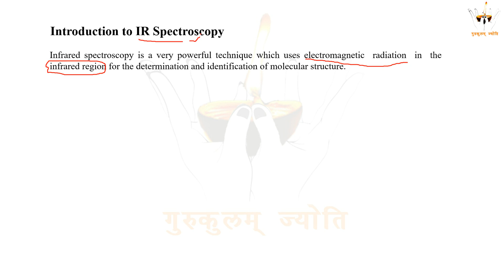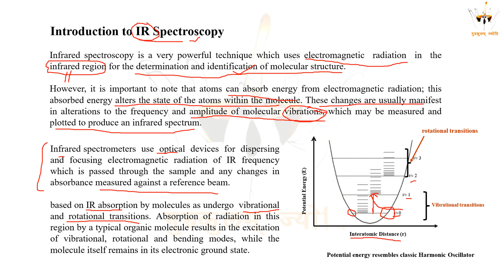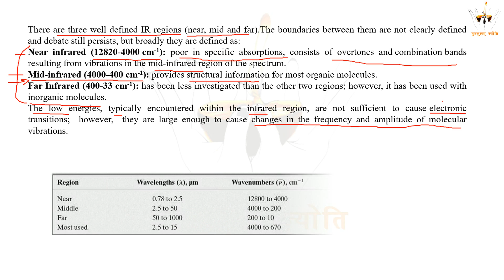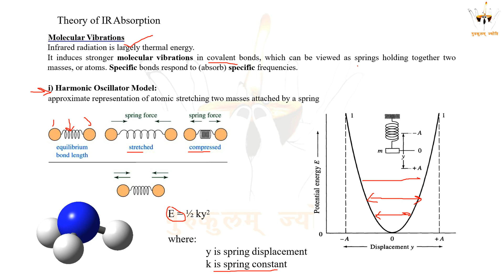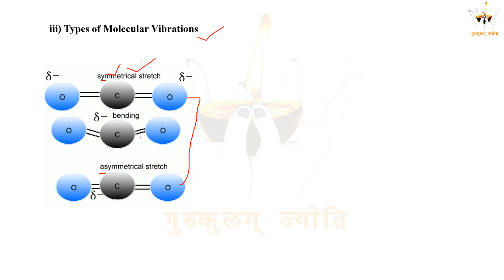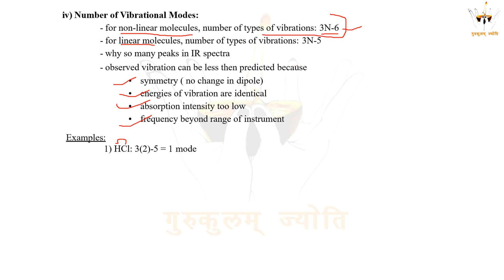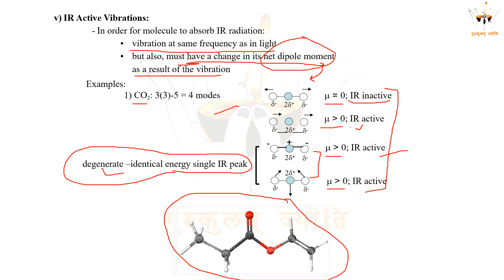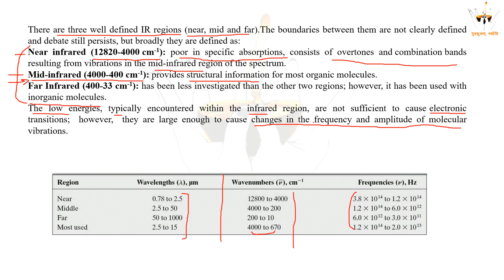Basic concept of IR Spectroscopy || Part V || Engineering Chemistry || Dr. Hemant K. Joshi